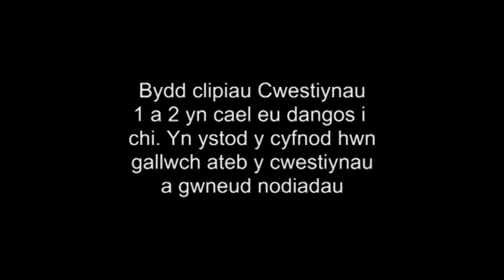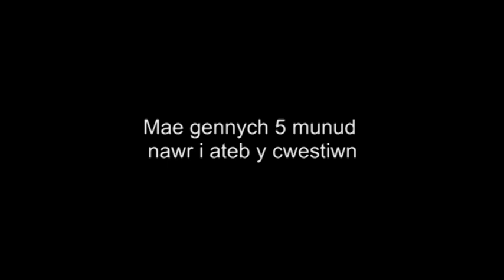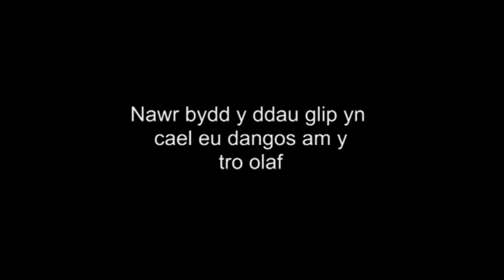Papur 2018 clip